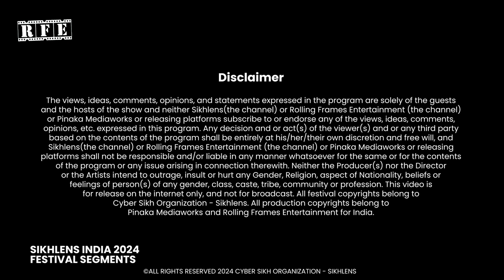Honoring - Artists, Hosts, Authors & Special Guests at Sikhlens India 2024 Festival in Chandigarh